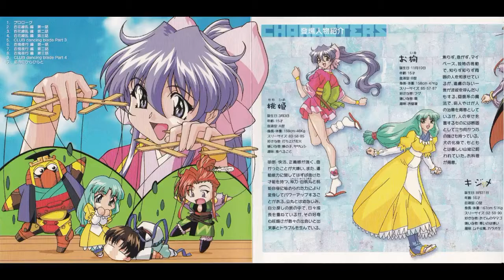【ドラマＣＤ】かってに桃天使！～外伝～第2章 プロローグ 桑島法子 白鳥由里 緒方恵美